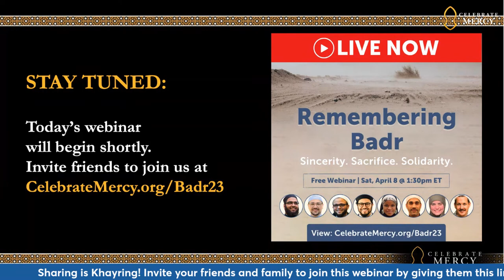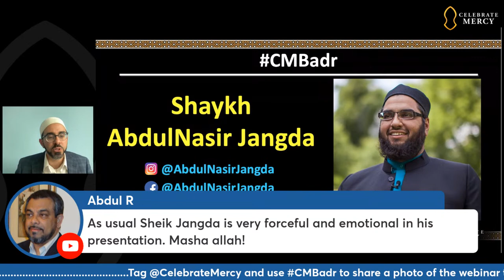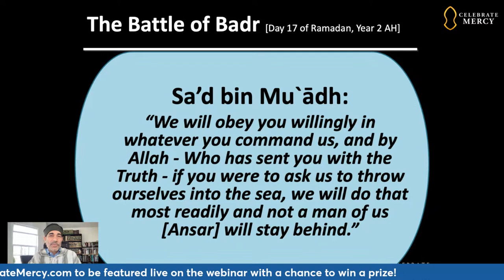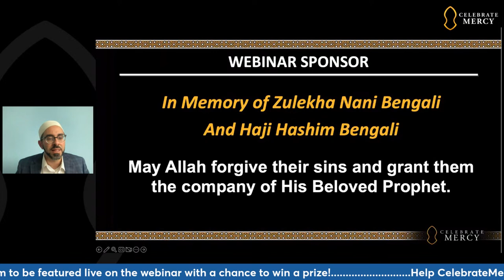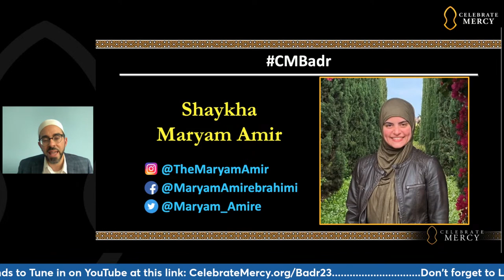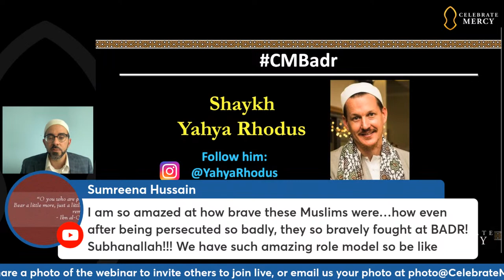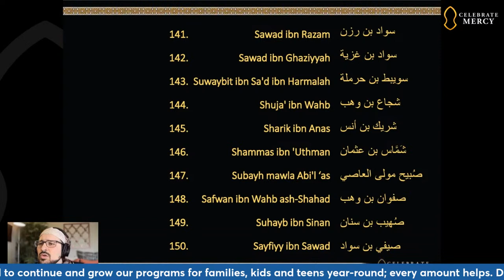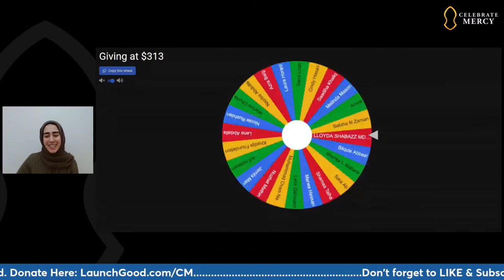Remembering Badr (2023): Sincerity. Sacrifice. Solidarity.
WEBINAR: Remembering Badr (2023) | Sincerity. Sacrifice. Solidarity.

On Saturday, April 8 at 1:30pm ET (17th of Ramadan), join CelebrateMercy's annual Remembering Badr webinar. In this free, global event, 8 esteemed teachers will bring stories from the Battle of Badr to life with maps, visuals, and verses from the Quran. In the final 30 minutes, Ustadh Senan Hafez will beautifully recite a prayer for all 313 Muslims who fought at Badr, reciting each of their names.

Journey through this pivotal, historic event that took place on the 17th of Ramadan, and the lessons we can learn from it.

TEACHERS: Shaykh AbdulNasir Jangda, Shaykh Hisham Mahmoud, Shaykha, Ieasha Prime, Shaykha Maryam Amir, Dr. Shadee Elmasry, Shaykh Yasir Fahmy, Shaykh Yahya Rhodus, Ustadh Senan Hafez

0:00 Introductions and announcement
00:13:57 Ustadh Senan Hafez recitation
00:24:07  Shaykh AbdulNasir Jangda
00:43:40 Shaykh Hisham Mahmoud
01:15:13 Shaykh Yasir Fahmy
01:45:34 Dr. Shadee Elmasry
02:06:38 Shaykha Maryam Amir
02:23:01 Shaykh Yahya Rhodus
02:41:58 Shaykha, Ieasha Prime
02:55:44 Recitation of the names of Companions of Badr - Ustadh Senan Hafez
03:36:20 Closing Announcements